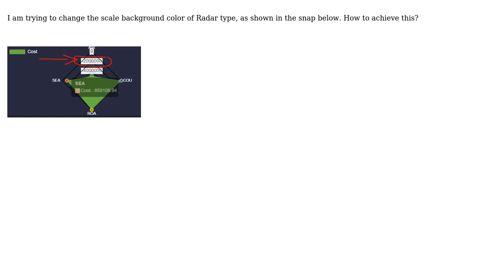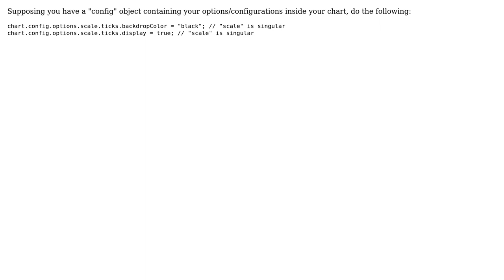Chart.js - change the scale background color of Radar type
With thanks & praise to God, and with thanks to the many people who have made this project possible! You are responsible for your own actions.